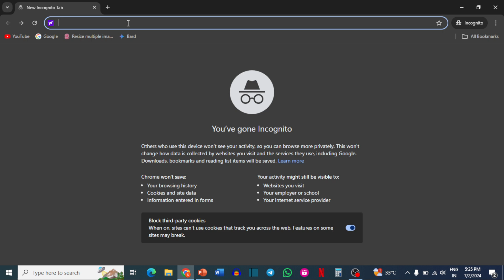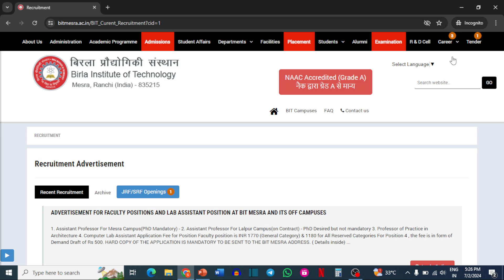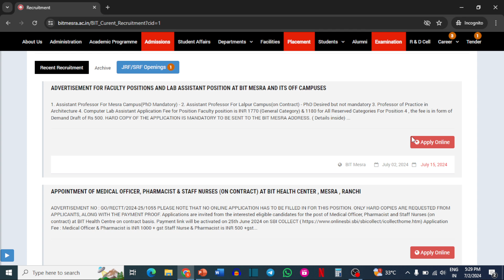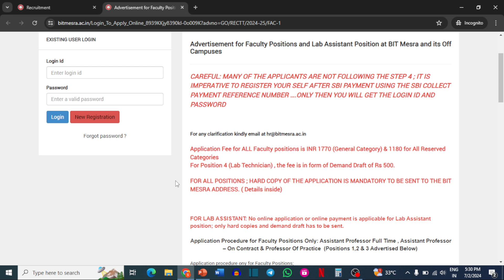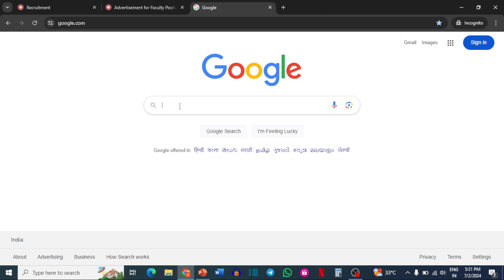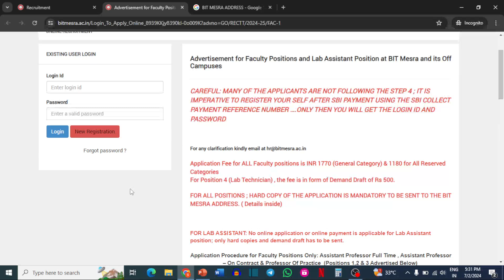ASSISTANT PROFESSOR VACANCY | BIT MERSA COLLEGE | PERMANENT POST | SALARY - INR 75,000+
Assistant Professor Vacancy at BIT Mesra